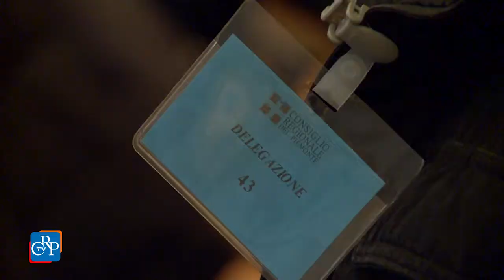CrpTv n.07 del 03 Marzo 2017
Case popolari, modifiche alla legge
Qualità dell’aria, dibattito in Aula
Delegazioni a Palazzo Lascaris

Nella seduta del 28 febbraio l’assessore all’Ambiente Alberto Valmaggia ha svolto una comunicazione in Consiglio regionale sull’inquinamento atmosferico e la qualità dell’aria, cui è seguito un ampio dibattito. L’assessora alla Cultura Antonella Parigi ha poi relazionato sulla mancata adesione del Mibact alla Fondazione per il Salone del libro, che - ha assicurato - non avrà conseguenze sulla prossima edizione della manifestazione. Nella pausa dei lavori sono state ricevute a Palazzo Lascaris tre delegazioni. Nel pomeriggio l’Assemblea ha iniziato l’esame del disegno di legge che modifica le norme sugli sfratti dalle case popolari per morosità incolpevole.

PRIMO PIANO

01) Case popolari, modifiche alla legge
L'Aula di Palazzo Lascaris ha avviato l’esame del disegno di legge che modifica alcune norme in materia di edilizia sociale, in particolare quelle sugli sfratti, che oggi vengono avviati dopo tre mesi di morosità. La nuova norma sospende i procedimenti in corso, per permettere a comuni ed enti gestori di valutare le singole posizioni e avviare lo sfratto solo nei confronti di chi è in grado di pagare il canone. L’esame del provvedimento prosegue nella prossima seduta.

02) Qualità dell’aria, dibattito in Consiglio regionale
Il 28 febbraio, l’assessore all’Ambiente Alberto Valmaggia ha fatto il punto in Aula sull’inquinamento atmosferico. Partendo da un piccolo excursus storico, ha sottolineato il forte calo dello smog negli ultimi decenni e ha annunciato a breve un nuovo piano di qualità dell’aria, con l’introduzione di provvedimenti strutturali. Al termine della comunicazione si è aperto il dibattito con l’intervento di tutti i gruppi. Bocciato l’ordine del giorno di Fratelli d’Italia, che proponeva di sospendere il pagamento del bollo auto per i giorni di blocco.
[interviste a: Maurizio Marrone (FdI) e Marco Grimaldi (Sel)]

03) Delegazioni a Palazzo Lascaris
Nella pausa dei lavori del Consiglio regionale, il 28 febbraio, sono state ricevute a Palazzo Lascaris tre delegazioni. I vicepresidenti dell’Assemblea Daniela Ruffino e Nino Boeti hanno ricevuto i sindaci di Borgaro, Caselle, Leinì e Settimo, che hanno esposto le criticità sull’istituzione del Comune di Mappano. L’assessore alle Politiche sociali Augusto Ferrari, con la presidente della Commissione Urbanistica Nadia Conticelli, ha poi ricevuto alcuni rappresentanti degli stabili Atc di via Giacomo Dina a Torino, che hanno segnalato anomalie sul consumo dell’acqua. Infine, l’assessora alle Attività produttive Giuseppina De Santis, e il presidente della Commissione Lavoro Raffaele Gallo hanno incontrato le rappresentanze sindacali del consorzio Eurofidi, oggi in liquidazione, sul rischio di licenziamento per 215 dipendenti e pesanti conseguenze per tutto l’indotto.